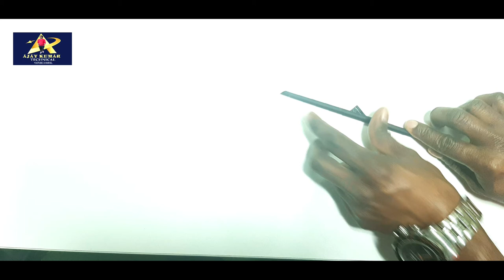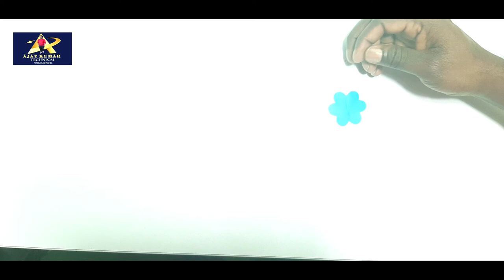paper flower పేపర్ ఫ్లవర్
AjayKumartechnical paper flower
పేపర్ ఫ్లవర్